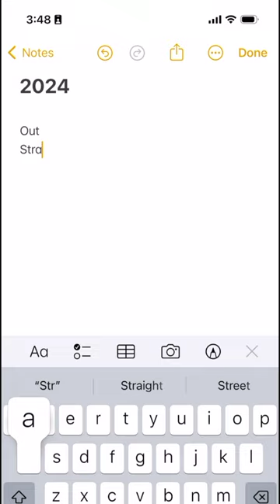I went Mushroom Picking in Japan!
You heard it here first folks. Strawberries are out, mushrooms are in. I don’t make the rules!

For real though, mushroom picking was far more of a joy than I thought it would be and can highly recommend it to anyone looking for a new kind of experience. It’s called Sakura Mushroom Farm (佐倉きのこ園） and it’s not far from Tokyo either! Actually everywhere I went on my recent sponsored trip to Chiba really surprised me at how unique, fun and impressive it was! I filmed a video here so expect to see that on my youtube channel in a week or so.

To get here, catch the train to Monoi Station and then either catch the bus to Nishimikado and then walk 20 mins, or catch a 10 min taxi OR just walk 36 mins from the station lol. A little bit awkward to get to but so so worth it! I recon kids would also have a great time here!

Visiting Japan and want to experience something different? You'll love my travel guide - Beyond The Tourist Trail. A comprehensive e-book for travellers filled with 120+ hidden gems in Japan between Tokyo and Osaka.